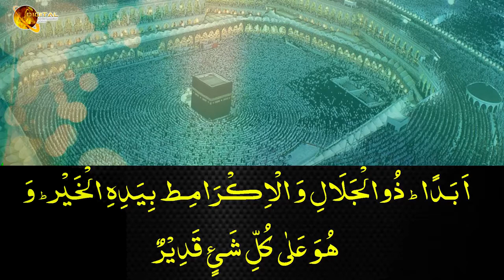Chotha Kalma | Kalma Tauheed | Ramdan Kareem | Islamic Video | HD Video